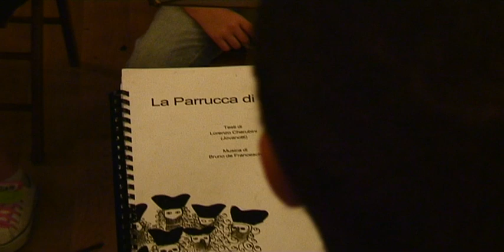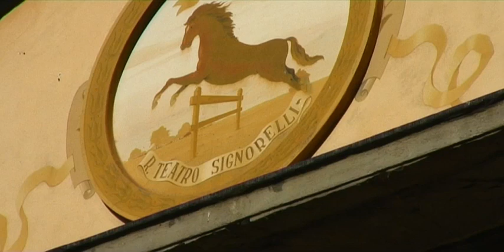Jovanotti - LA PARRUCCA DI MOZART promo per il DOCUMENTARIO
Film Maker - Marcus J Cotterell.
É andato in scena il 6 settembre'09 a Cortona, 'La parrucca di Mozart' regia Bruno de Franceschi.
Libretto di Lorenzo 'Jovanotti' Cherubini. Musica di Bruno de Franceschi.
Ma prima di essere uno spettacolo é stato sopratutto un LABORATORIO, un laboratorio intenso e singolare considerando che i partecipanti (orchestra, attori e coro) sono dei ragazzini dai 7 ai 15 anni.
Io ho seguito questa meravigliosa avventura con la mia telecamera e presto ve la racconteró, per ora vi lascio solo sbirciare. made by Marcus J Cotterell.